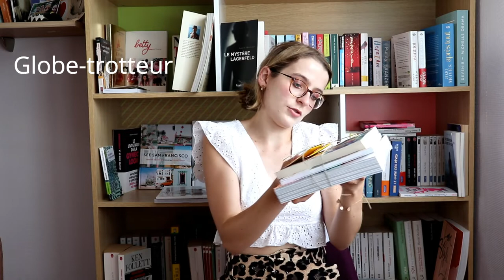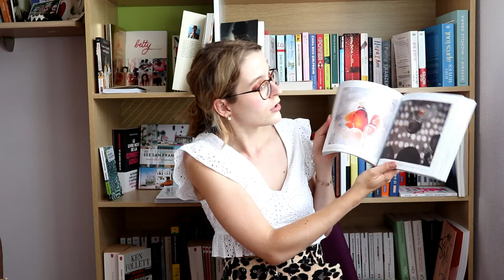BOX ONCE UPON A BOOK | GLOBE-TROTTER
On se retrouve avec l'unboxing de ma dernière commande Once upon a book, dont le thème était "Globe-trotter". Ce sera la dernière vidéo de ce type que je vous proposerai, n'ayant pas été emballée par son contenu, ni même ayant été transcendée par les deux précédentes... C'était une jolie expérience, j'adore recevoir des box, le goût de la surprise est toujours là, mais je pense que j'en essayerai une autre un jour.

PS: Nous avons créé un club lecture sur Facebook, n'hésitez pas à nous y rejoindre

Je porte:

- Top: Pull&Bear

Livres cités:

- L'extraordinaire voyage du fakir qui était resté coincé dans une armoire Ikea de Romain Puértolas

Mon article sur l'autre roman de l'auteur que j'ai lu: "Tout un été sans Fcebook"